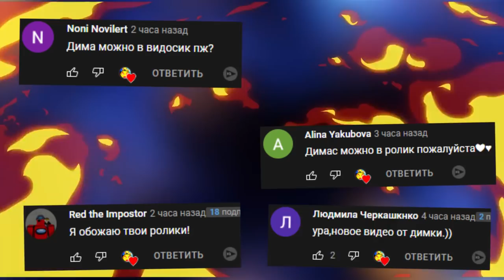ЗЛАЯ БАБКА ГРЕННИ С ЭЛЕКТРОШОКЕРОМ ПРОТИВ ВНУКА В GRANNY SIMULATOR